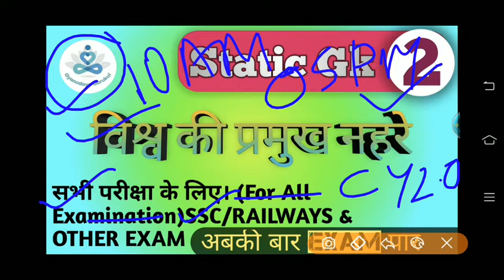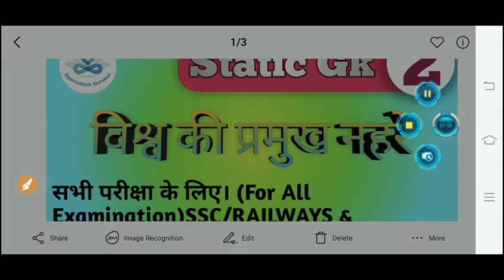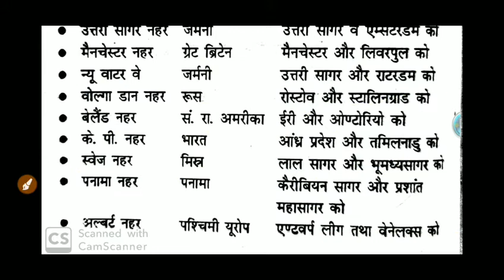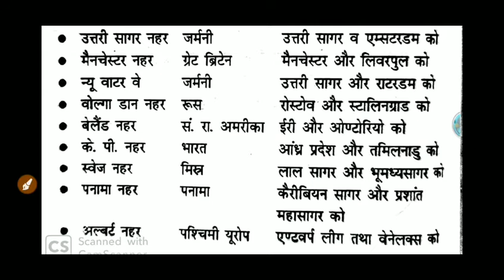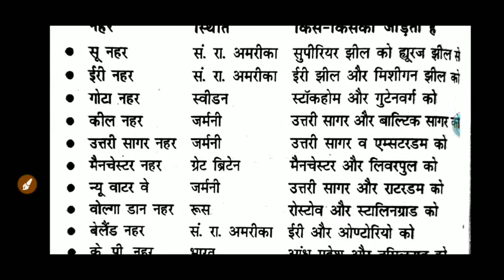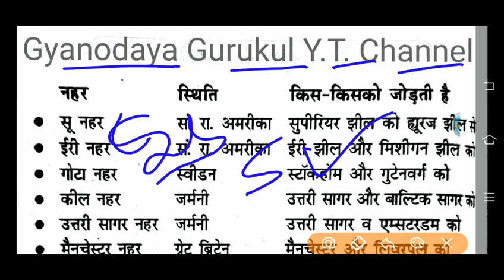विश्व की प्रमुख नहर | Most Important Question | Static GK | GYANODAYA GURUKUL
Welcome To GYANODAYA_GURULUL हेलो दोस्तों आप सभी का हमारे इस चैनल में स्वागत है हम आपको इस चैनल पर G.K. , G.S. & C.A. की विस्तृत जानकारी देंगे !

***GYANODAYA GURULUL

ntpc exam
railway exam
upsi exam
mppsc
rpsc
uppcs